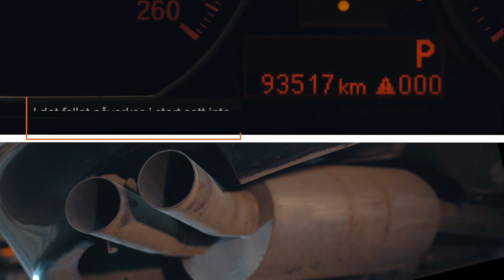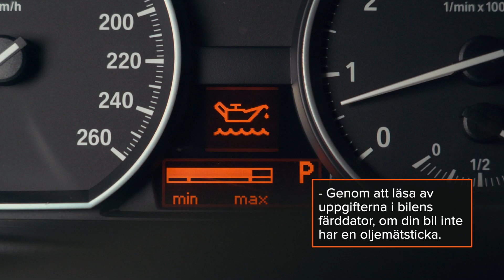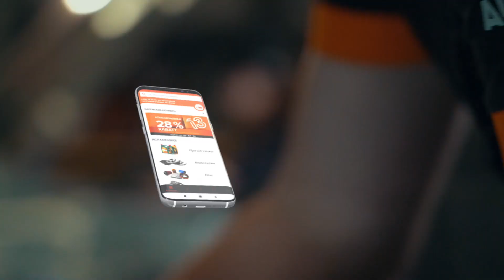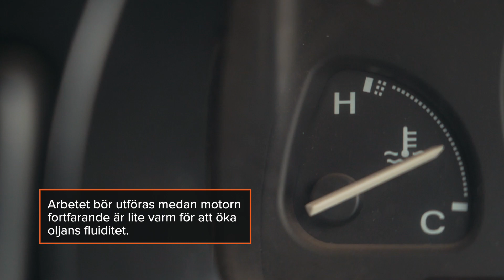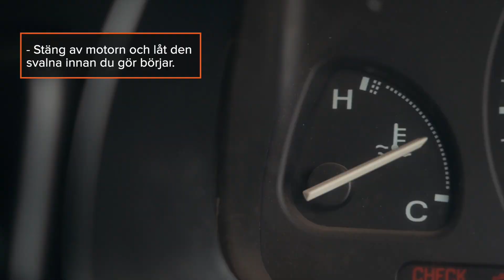Topp 5 bland de vanligaste misstagen vid gör-det-själv-oljebyte | AUTODOC tipsar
Det är viktigt att bilförare byter bilens motorolja i rätt tid för att förlänga motorns livslängd och funktion 🛢️

Hur arbetet utförs är lika viktigt. Titta på vår video för att ta reda på hur man undviker de vanligaste misstagen vid byte av motorolja.

0:00 — De 5 vanligaste misstagen vid gör-det-själv-oljebyte
0:07 — Att inte byta ut olja i rätt tid.
2:32 — Att använda olja med fel specifikationer eller viskositet.
3:21 — För hård åtdragning av avtappningspluggen och oljefilter.
4:13 — Felaktig avtappning av använd olja.
4:46 — Att över- eller underfylla motorolja.
5:31 — Användbara tips från AUTODOC

🛒 På vår webbsida hittar du stort utbud av bildelar som intresserar dig